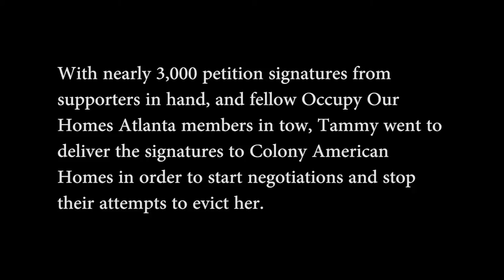Tammy Doe vs Colony American Homes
Tammy Doe is an Atlanta homeowner who was illegally foreclosed upon by Chase Bank. Since then Colony American Homes has purchased her home out from under her, and is demanding that she pay above market rent, or be evicted. Colony American Homes, like other institutional investors, has bought thousands of foreclosed homes in the Atlanta area, often still occupied by families struggling to stay afloat. Tammy went to the Colony American Homes office in Atlanta, to deliver petition signatures from nearly 3,000 supporters. She was met with a less than pleasant greeting from Colony American Homes employees, who ended the meeting threatening to buy more homes in Tammy's neighborhood.